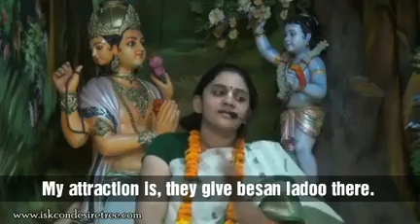How to take Darshan of the Lord?